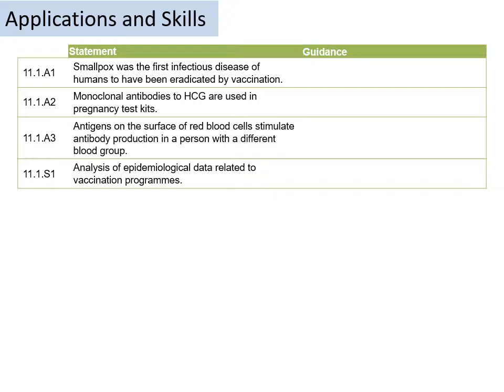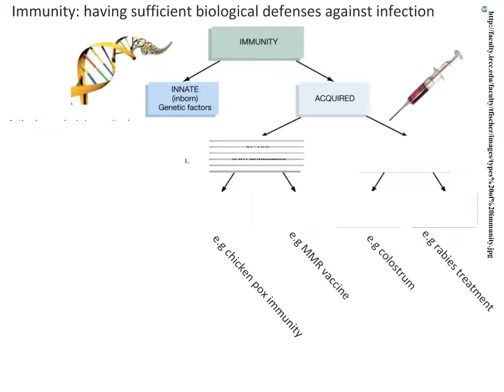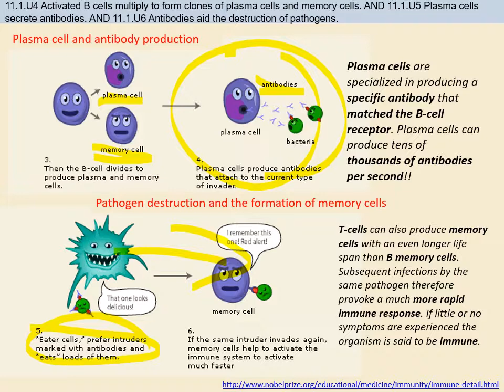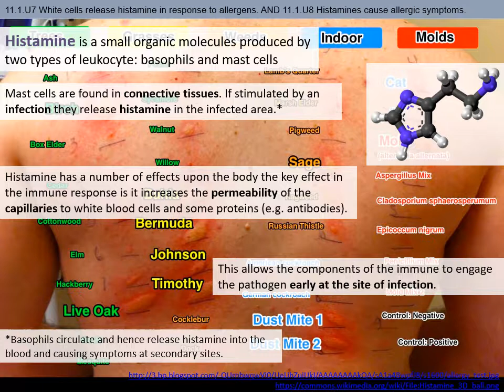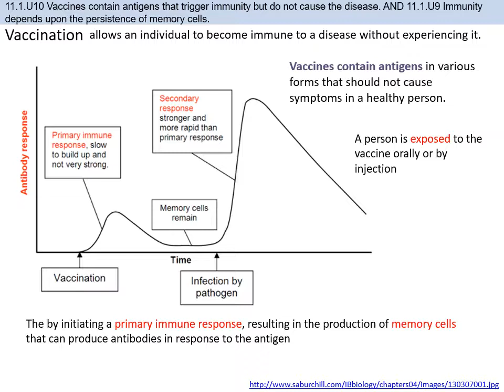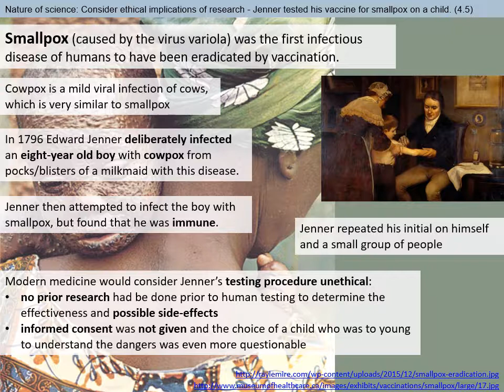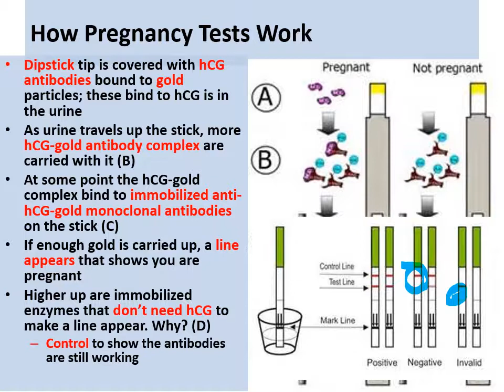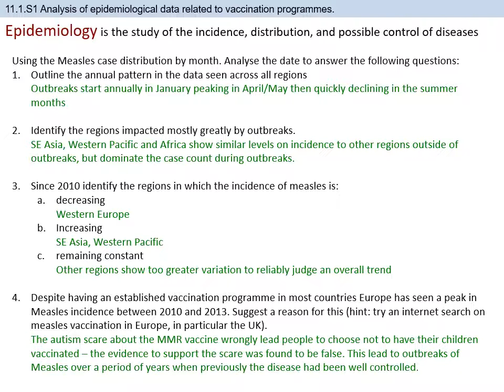Topic 11.1 Antibody Production and Vaccination